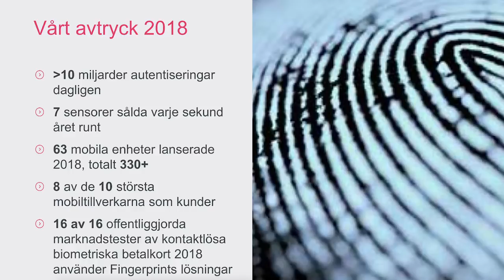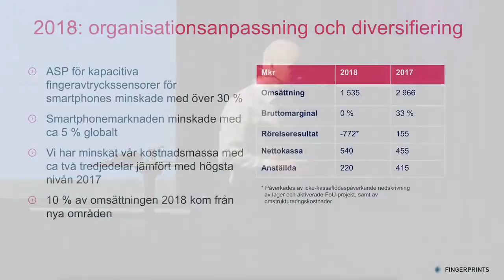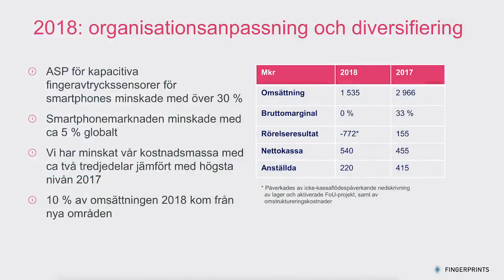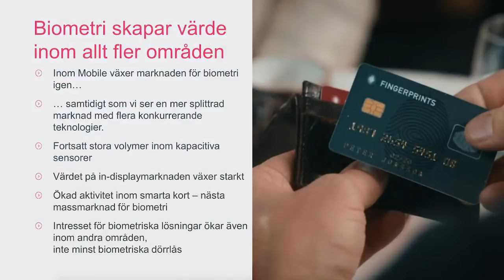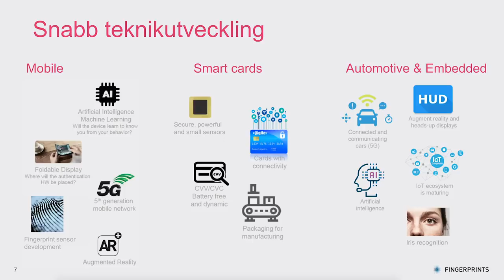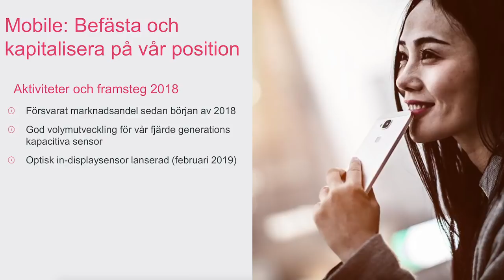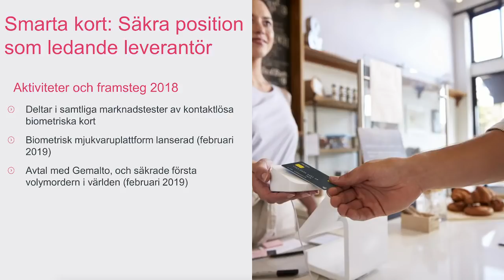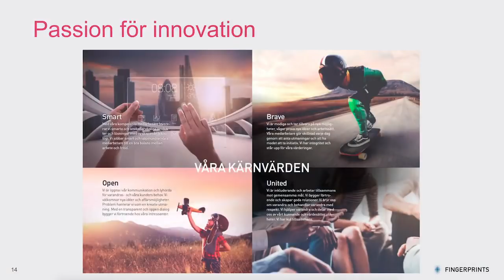Christian Fredrikson's speech - Fingerprint Card's annual General Meeting 2019 (in Swedish)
The Annual General Meeting.
May 22, 2019 at the Scandic Crown, Polhemsplatsen 3 in Gothenburg, Sweden.